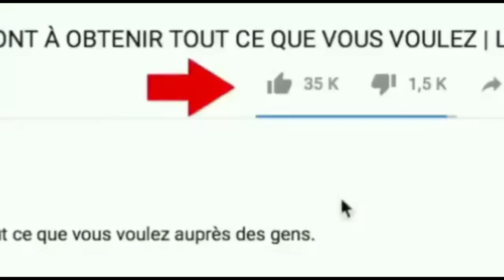Blondedy deklare nan yon live li pa fé D perfect konfyans ak veronica tout moun sezi bagay sa